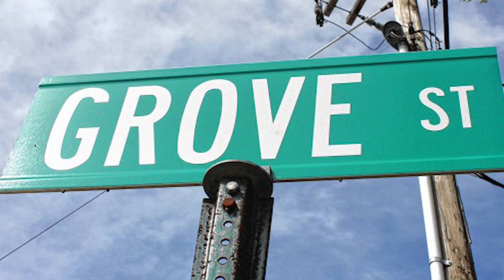"Lemme See Your Consent App" - The Grove 1-29 Podcast: Ep 11 Ft. Trent Money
The Grove 1-29 Podcast Episode 11 is here and today we discuss The Anime Community  after One Piece, A possible consent app and should there be genetically modified field for Track. We are also joined by Trent Money today, check out his channel below.